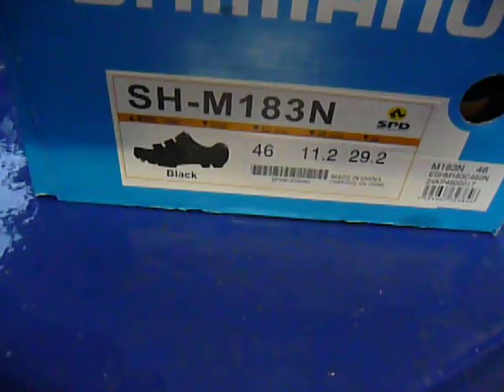shimano sh m183